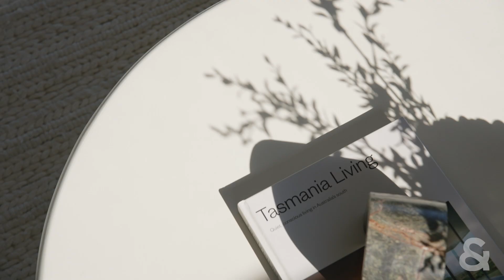5/615 Old South Head Road, Rose Bay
One of Sydney's leading real estate agencies, specialising in the Eastern Suburbs of Sydney.